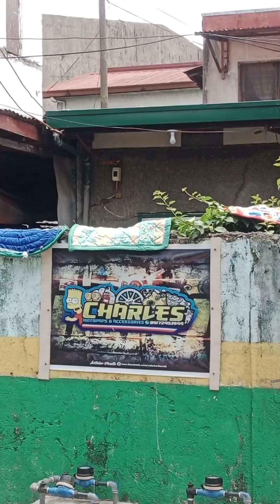BEAST TIRE INSTALLATION | SULIT BA SYANG GAMITIN?